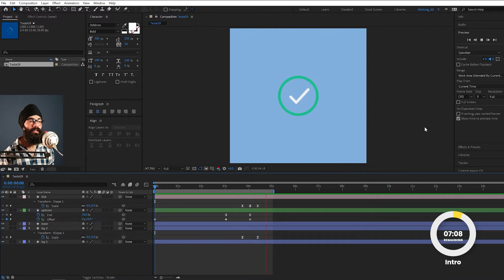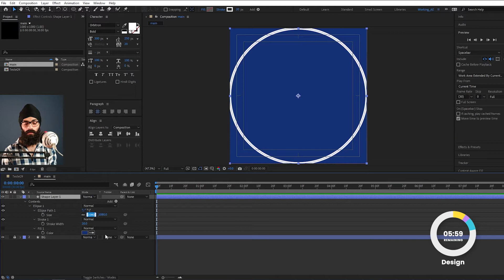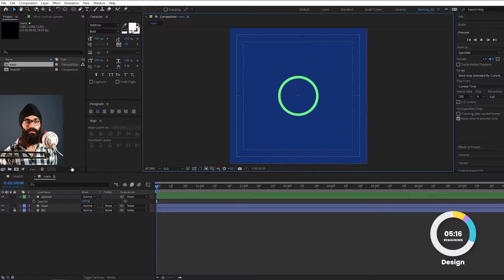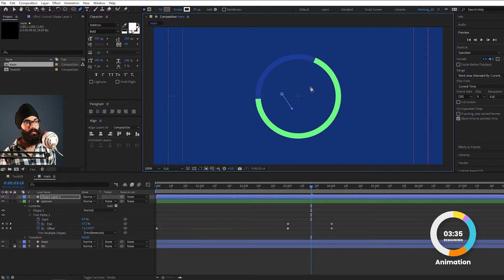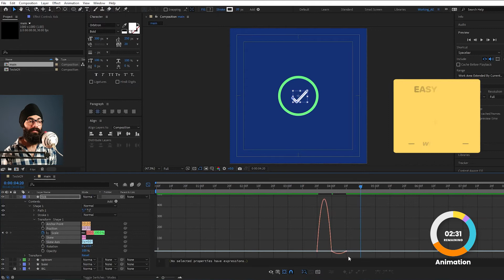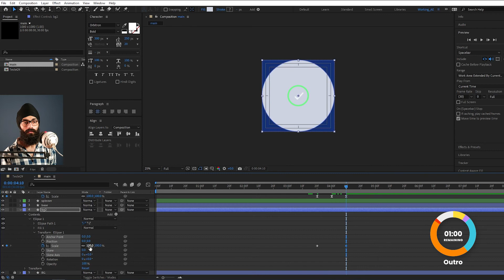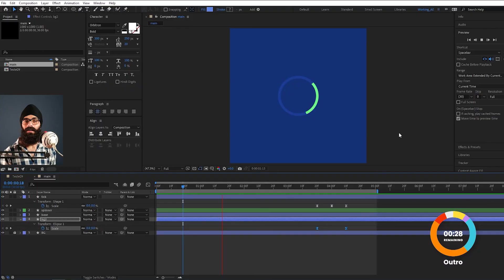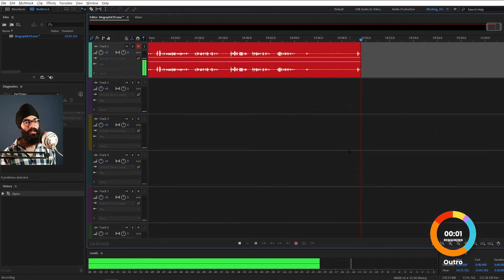Loading Spinner Ui/UX Animation in After Effects | हिंदी Workflow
नमश्कार,

इस वीडियो में अपना Motion Graphics Workflow शेयर करता हूँ After Effects Software में।

Concept(s) Explained:
Shape Layers in After Effects

Timestamps:
00:00 Intro
00:42 Magical world of After Effects
01:00 Design
03:00 Animating
06:31 Outro

यदि आपको कोई भी सवाल पूछने हों तोह  मुझसे Comments Section में पूछिए।